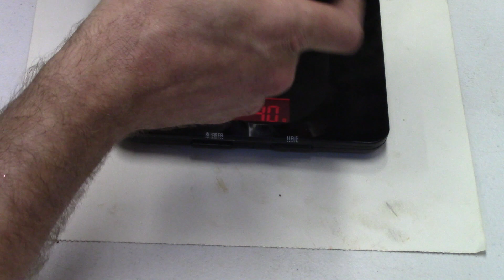A closer look at the Continuum shell by Pyro Planet